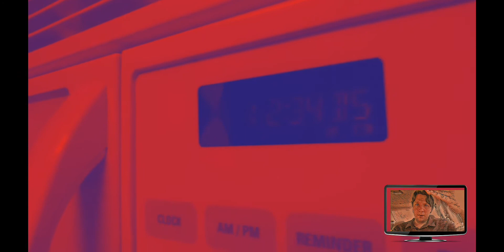Timeline Voyages and Grill Satiation - Pbnj59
enjoy. music near the end by kai engel